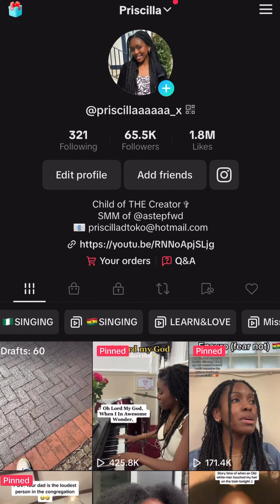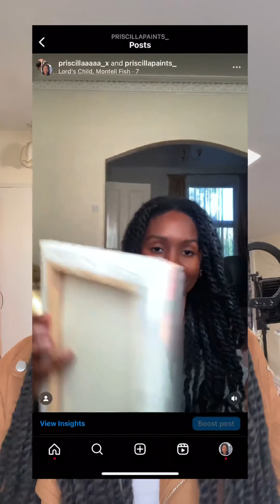Brunel Freelancer Awards 2023 - Priscilla Toko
Priscilla Toko
→Freelance skill: Digital content creator
→Started freelancing: 2021

UG Psychology (BSc) 2021 graduate Priscilla is a freelance content creator who uses her platforms to express herself musically, artistically and showcase recipes with the aim of uplifting others on social media.